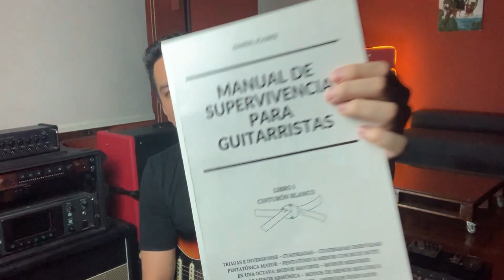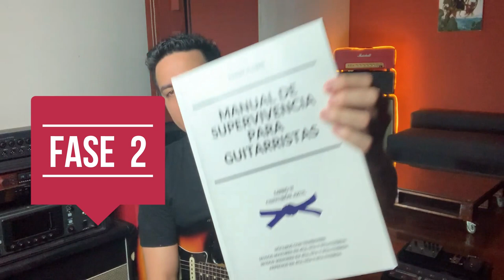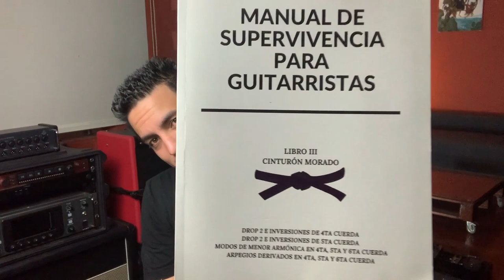Q&A - CÓMO EMPEZAR CON LOS ARPEGIOS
Edición: Renato Palet d-.-b